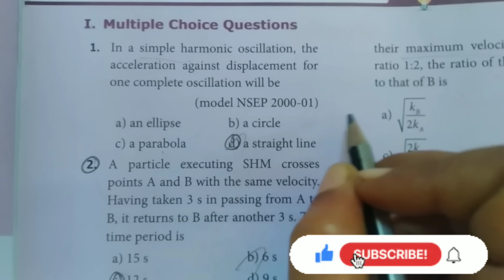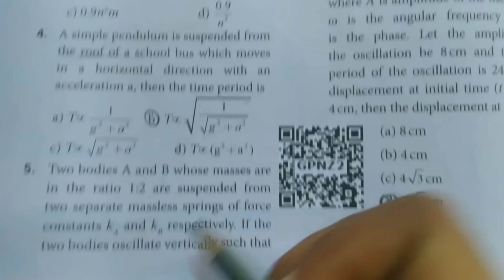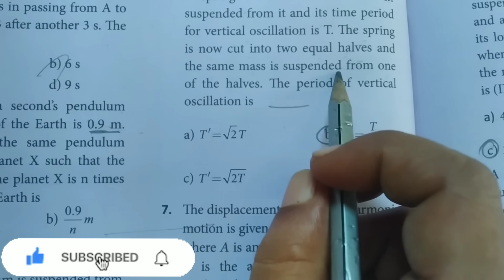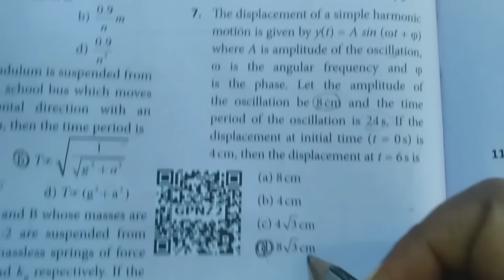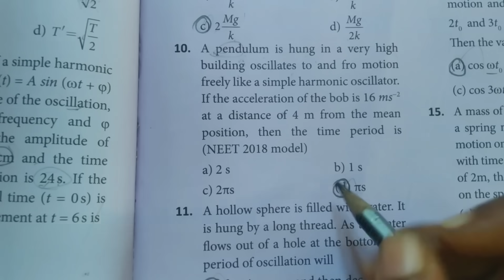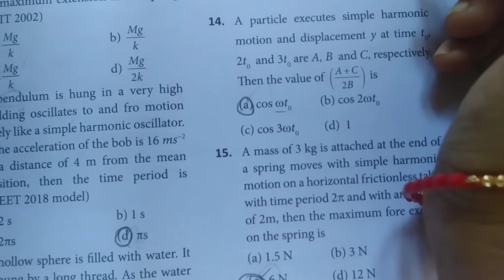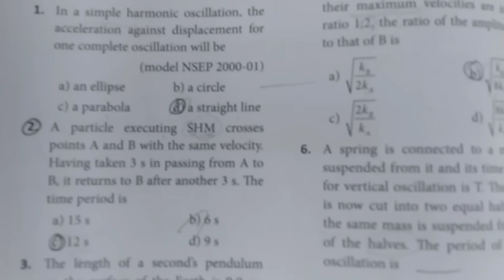11 Physics - Chapter 10 - Oscillations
11 Physics - Chapter 10 - Oscillations